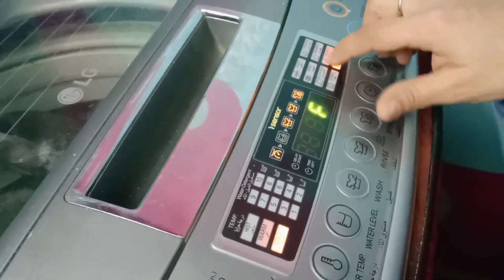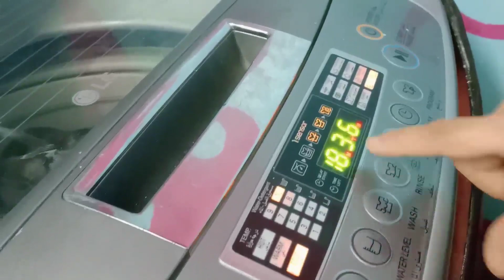ليه حطة الغساله فى غرفة النوم رغم انى عندى شقتين